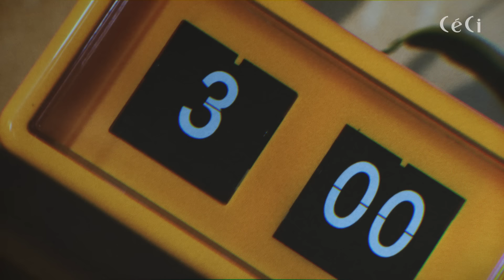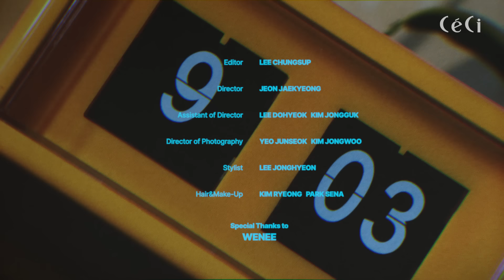[프라이데이 필름스] 원호 EP. 2 CIRCLE(부제: Together As One), 원호 포토북, CeCi Friday Films WONHO Photo Book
누구나 인생의 주기라는 게 있습니다. 뮤지션이라는 꿈으로 2015년 데뷔 후 지금까지 열심히 달려온 원호를 표현하고 싶었습니다.
원호와 함께 울고 웃고 하는 팬들이 많을 겁니다. 원호와 원호를 사랑하는 팬들은 서로에게 긍정적인 영향을 끼치며 성장했습니다. 인생의 한 바퀴쯤 돌고 나면 서로 좋은 곳에서 마주칠 겁니다. 그동안 늘 그랬던 것처럼요.  중간 중간 나오는 시계의 숫자들에 주목해주세요. ‘CIRCLE: Together As One’ 많은 관심 부탁드립니다.
Everyone has their own stages of life. I wanted to showcase Wonho who has been working hard since his debut in pursuit of his dream of becoming a musician.
Together the fans have been on the journey of ups and downs with Wonho. Both Wonho and his loving fans have grown through influencing each other in a positive way. His life will turn full circle and he will reunite with his fans. Please pay attention to the numbers on the clock and show support for, ‘CIRCLE: Together As One’. Thank you!
EDITOR 이충섭
VIDEOGRAPHER 전재경(waveway)
AD 이도혁, 김종국(waveway)
CAMERA 여준석
THUMNAIL DESIGNER
GRAFIKSANG
STYLIST 이종현
HAIR&MAKE UP ARTIST 김령&박세나